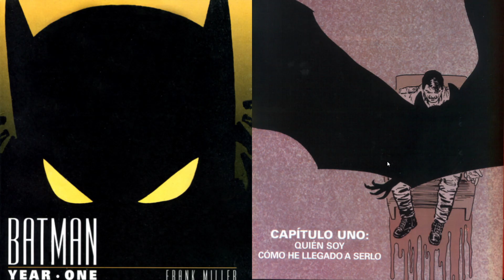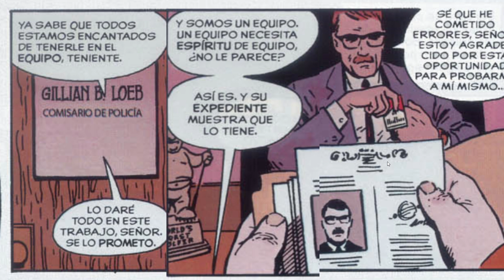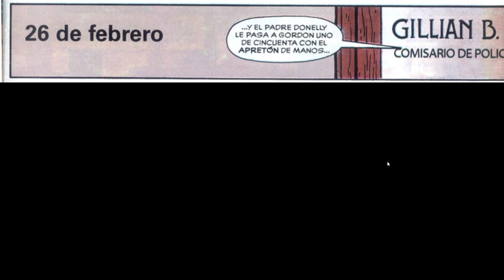Batman: Año Uno - Capítulo 1 | Narración Completa en Español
¡Bienvenidos a [Nombre de tu Canal]! En este video, les traigo la narración completa del primer capítulo de "Batman: Año Uno", uno de los cómics más icónicos del Caballero Oscuro, escrito por Frank Miller e ilustrado por David Mazzucchelli.

Sumérgete en el inicio de la legendaria historia de Batman mientras narramos y leemos cada página de este increíble cómic. Descubre cómo Bruce Wayne comienza su transformación en el vigilante de Gotham y conoce los primeros pasos de James Gordon en la ciudad.

📢 Déjanos tus comentarios sobre qué te pareció este capítulo y qué otros cómics te gustaría que narráramos en el canal.